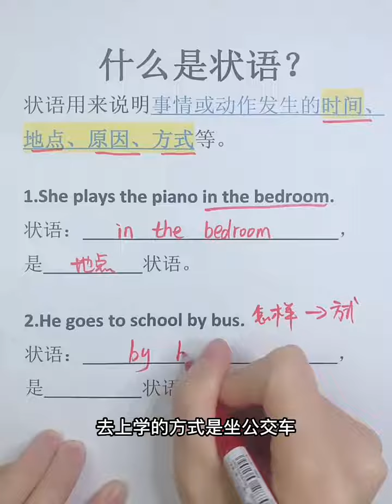18 英语什么是状语呢